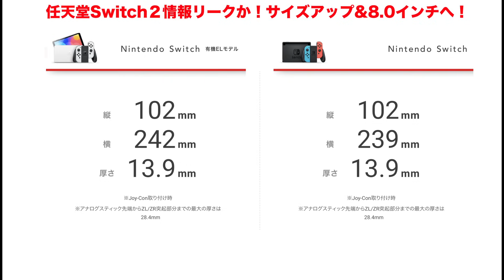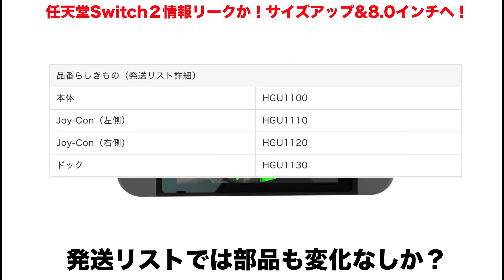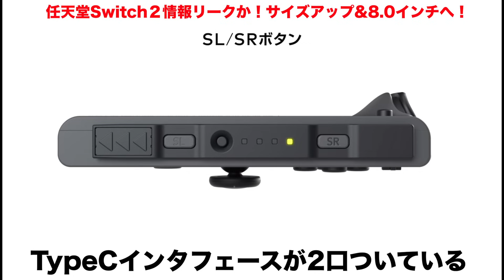任天堂Switch2詳細が海外掲示板に流出・・8.0インチの大画面がデカすぎる